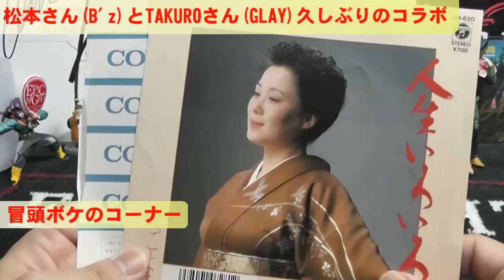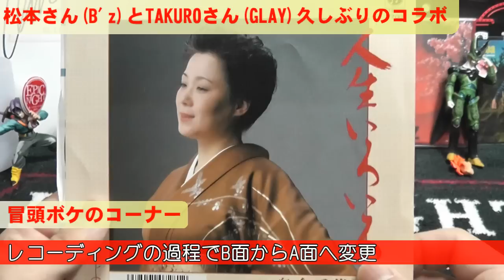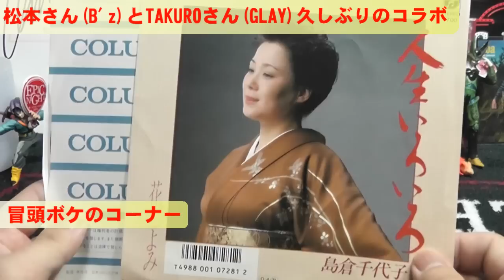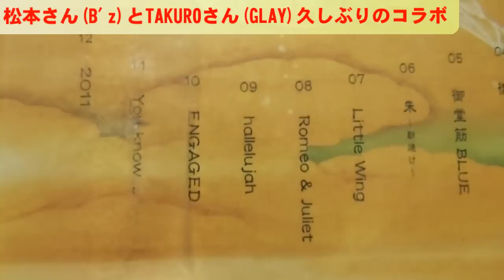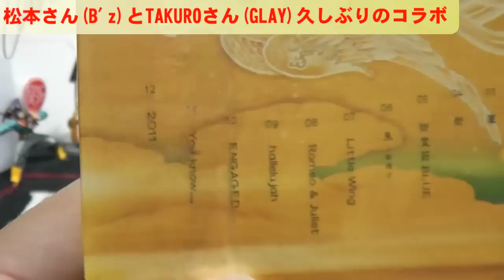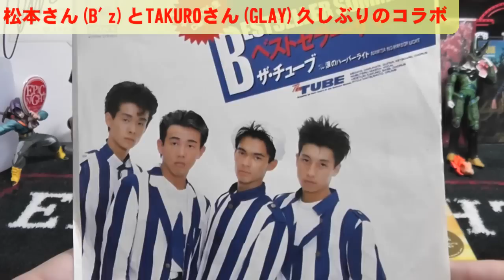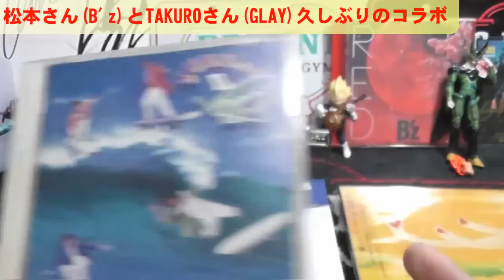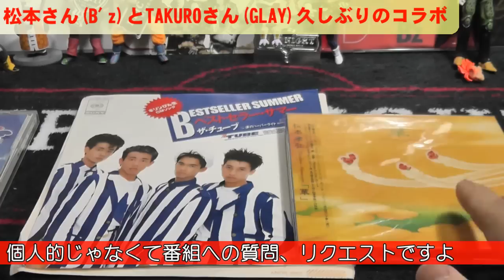TAK(B'z)＆TAKURO(GLAY)久しぶりのコラボでTUBEに楽曲提供！【ユークチューブ】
TAK＆TAKUROコンビが13年ぶりに復活ですね！TUBEデビュー30周年アルバムに楽曲提供との事で、嬉しく思います☆
そこで、13年前のコラボ作品を振り返ってみました！